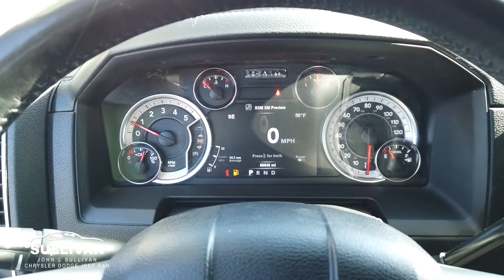4602 2018 Ram 3500 Laramie